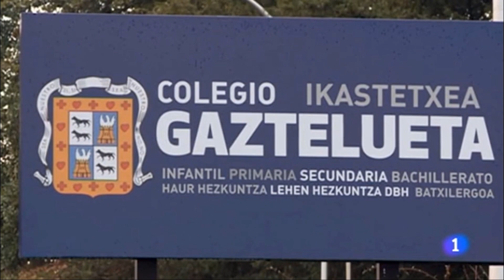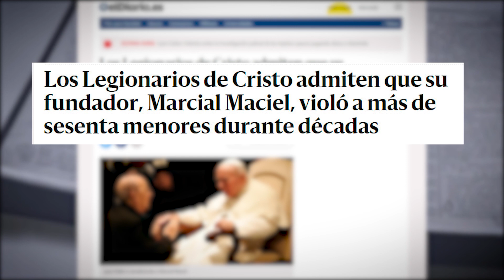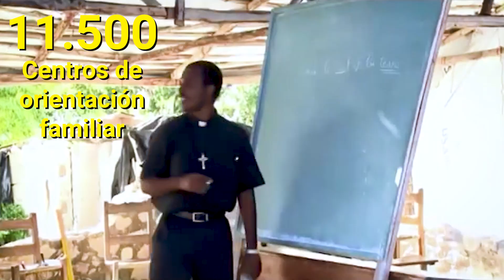La IGLESIA CATÓLICA es PERFECTA 💩 Reflexiones cristianas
En este vídeo hago una crítica constructiva a la IGLESIA CATÓLICA. Está formada por personas débiles y limitadas que también comenten errores...

¡Yuju!